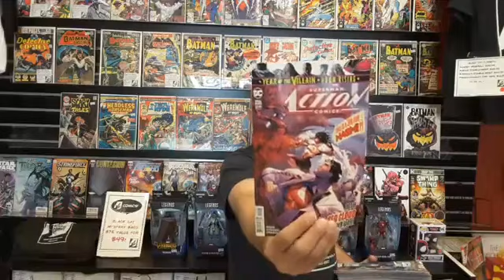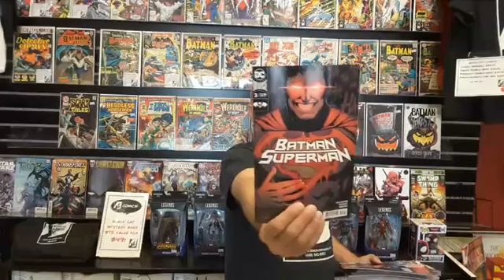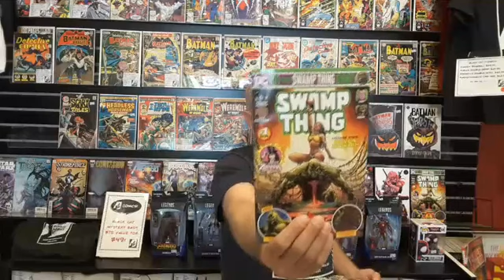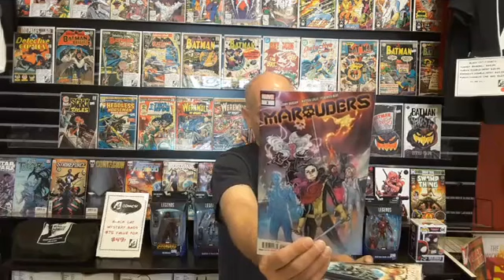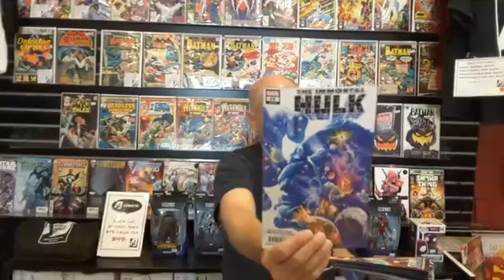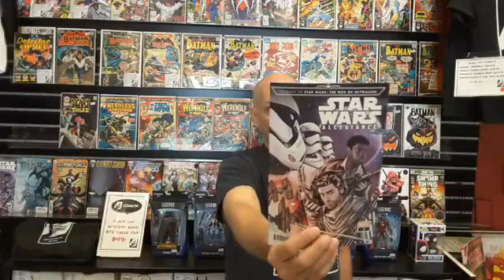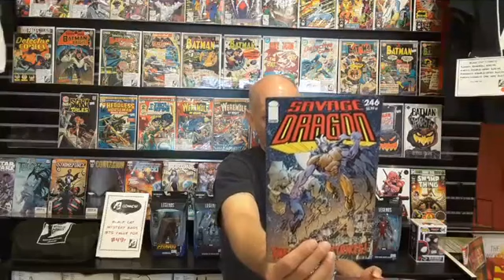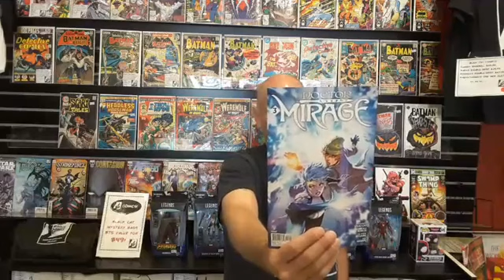Weekly Comics for the week of 10/23/19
Tell your tale of terror…
Here at Black Cat Comics in rockin’ Milpitas, we’re spreading spider webs, carving pumpkins, and filling bowls with candy, because this weekend is the Black Cat Comics Halloween ComicFest Spooktacular! This Friday, October 25th, we’re creature-featuring “Scary Stories by the Campfire!” Bring your friends and family and join us from 7 to 9 pm as we gather around the fire to share tales of terror! Write your own .